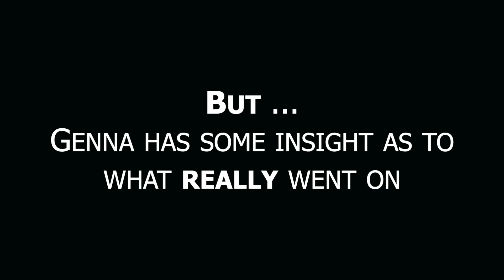BDPN Season 5 Episode 34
In the final episode of the year, we pay tribute to the fantastic journey with an episode hosted by HUB seniors Genna Olavarri and Julian Dunn. After the weekly announcements from Stud Gov, we find out what students are listening to around campus, then we get a final reminder about the HUB senior issue before we learn all about the results of the PowderPuff game.

Produced and Edited by Max Davis-Housefield. Executive Producer: Elliot DeJong.